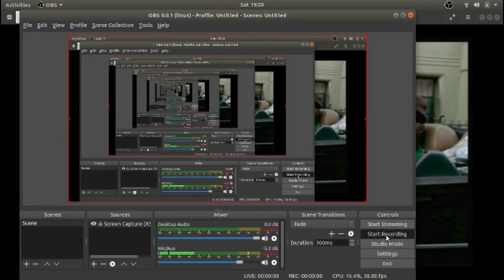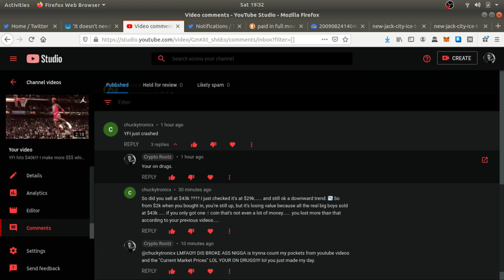So Much SALT! in Dis Crypto Game. Stop Counting Otha N*ggaz Pockets!